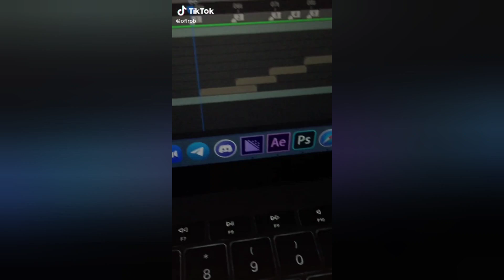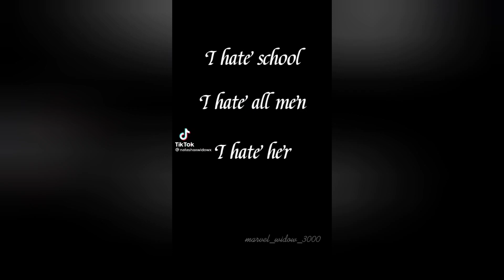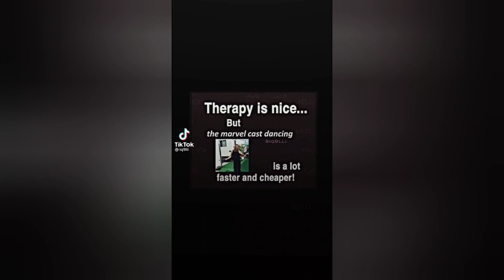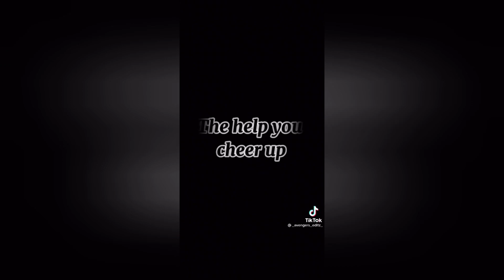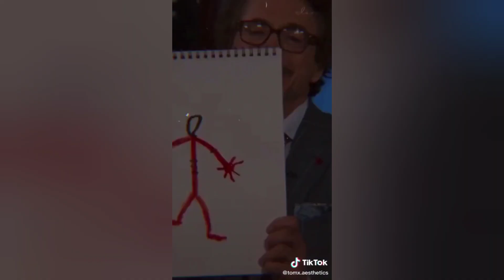marvel cast edits to watch instead of studying (tiktok compilation)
My "I'm with you till the end of the line" Tee